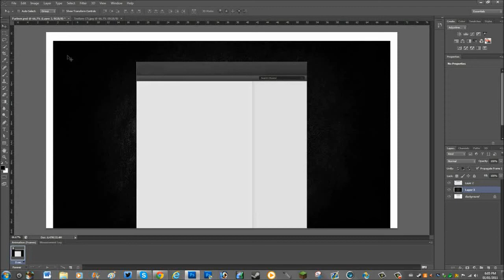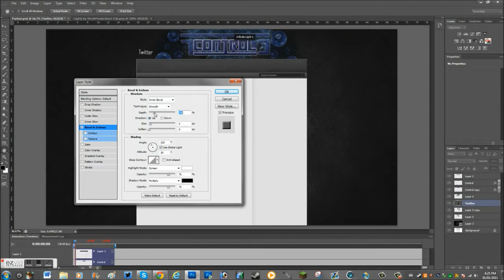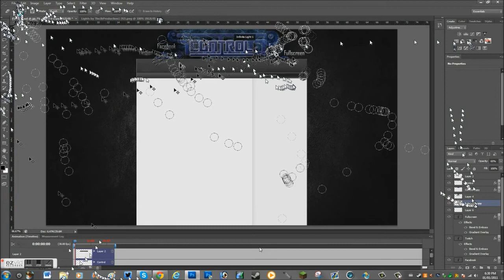Control Twelve's Partnered Background (Speed Art)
Sorry the video kinda got messed up :p Skip to final Image at the end of video to see it :)